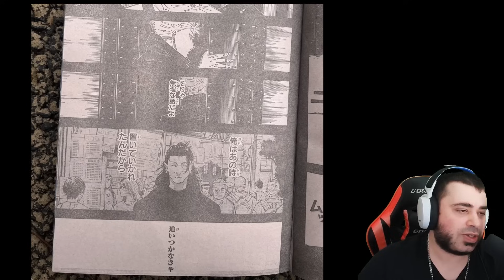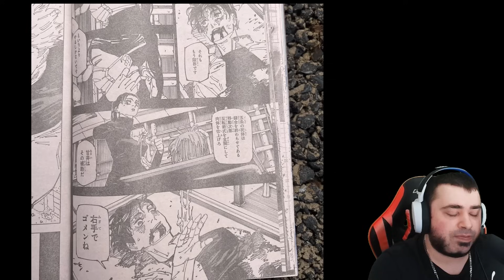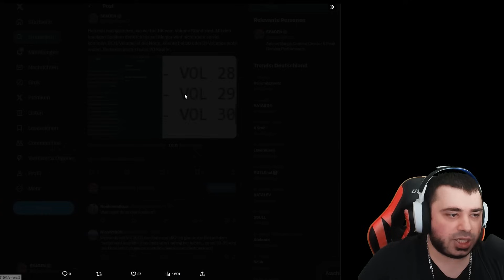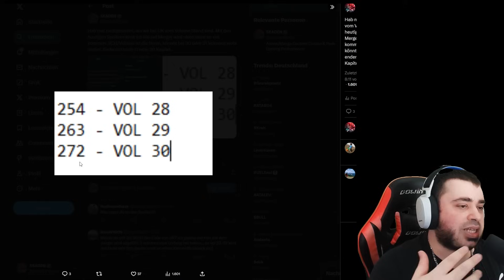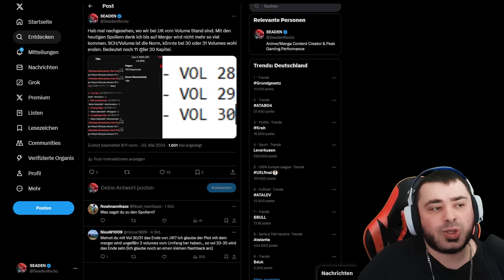HAHA GEGE AKUTAMI VERARSCHT ALLE JUJUTSU KAISEN FANS: YUTA WIRD EIN MONSTER & ZUM NEUEN GOJO SATORU.